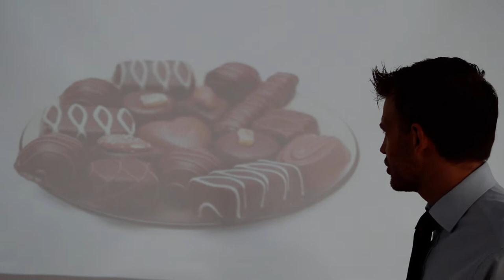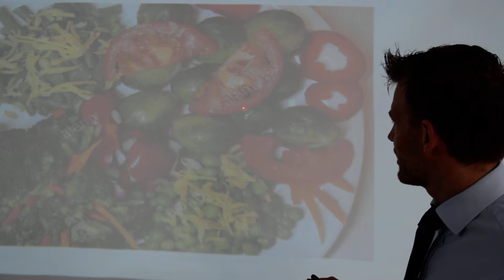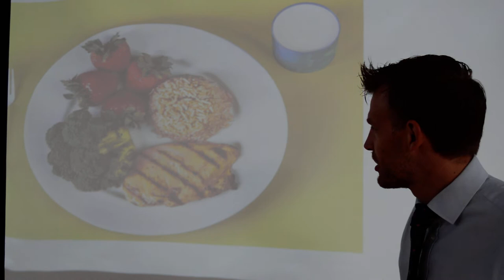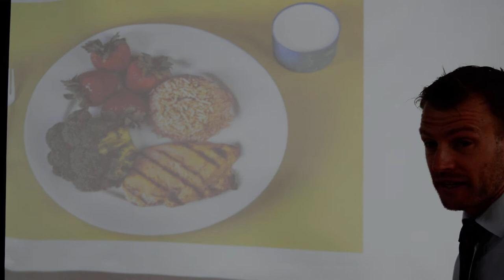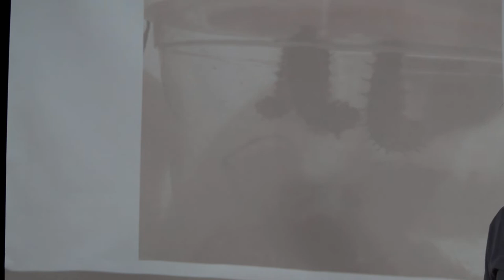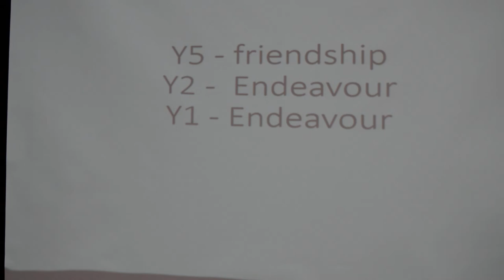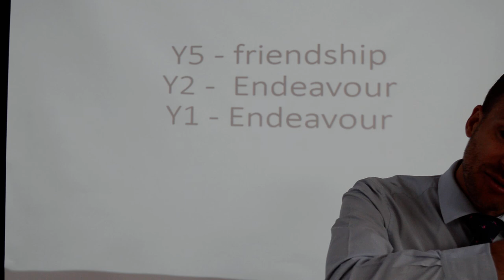Celebration Assembly 24/4/2020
Find out who are Values Cup winners are